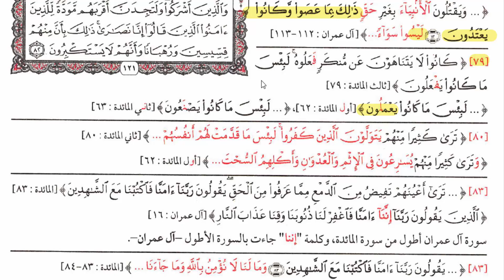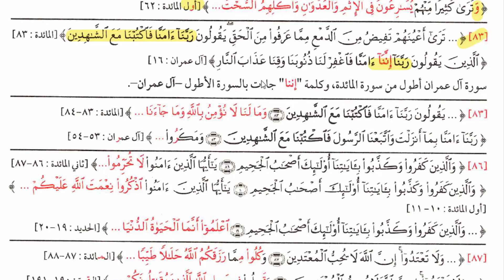121👋ضبط متشابهات المائدة👋 بقواعد رائعة وتثبيت وتربيط 👋{مصحف التبيان المفصل}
شرح ميسر للمتشابهات لكل صفحة على حدة
بهدف حفظها وإتقانها مع روابط سهلة للمتشابهات
عناصر الدرس:-
00:00 👋 متشابهات.
00:00 👋 قواعد.
00:00 👋 تثبيت وتربيط.